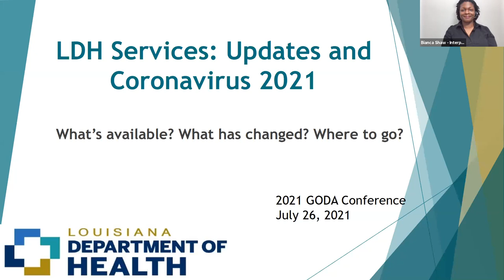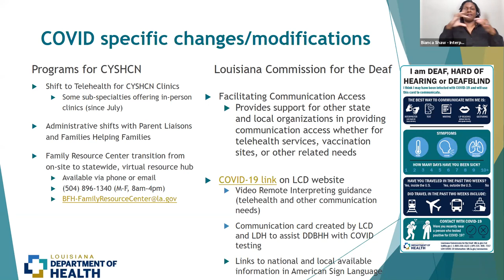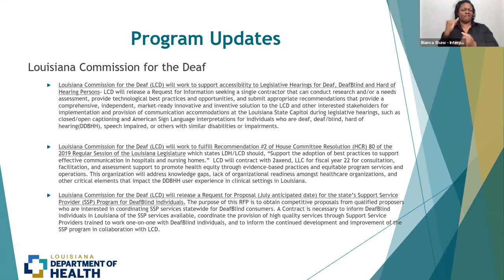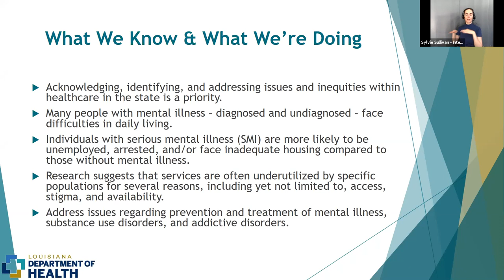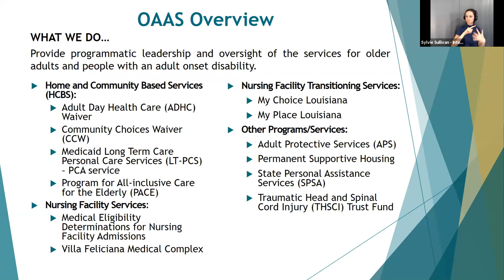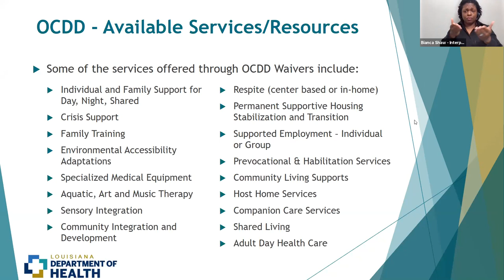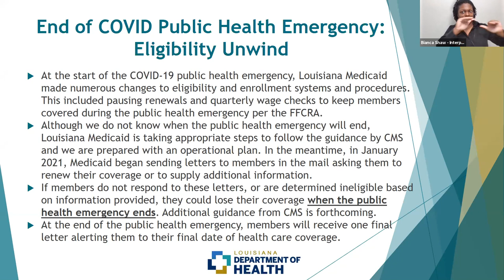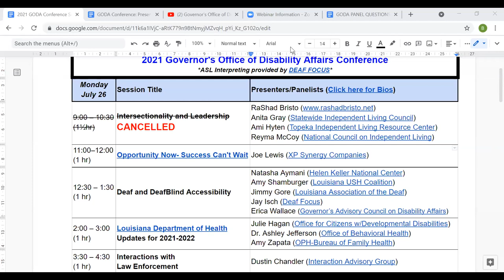LA Dept of Health Updates- GODA Conference 2021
Louisiana Department of Health Updates for 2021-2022
Julie Hagan (Office for Citizens w/Developmental Disabilities)
Dr. Ashley Jefferson (Office of Behavioral Health)
Jana Broussard (OPH-Bureau of Family Health)
Dr. Fernando Lopez (Office of Aging and Adult Services)